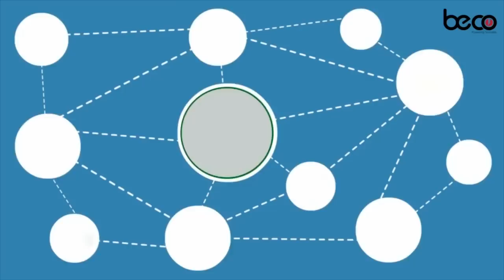General Biixi"Aniga waxaa la ii badalay oo xilka la iiga qaaday waa Qadiyada Gobolka Gedo"